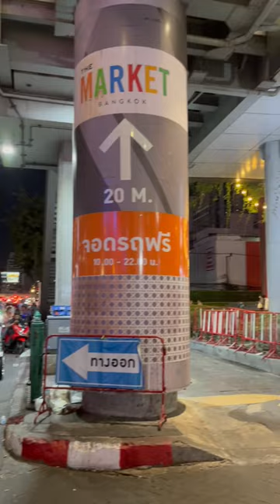🇹🇭 The Market/Big C Supercenter/CentralwOrld Bangkok Thailand 🇹🇭/Amazing Tour Ever/eric nguyen tour